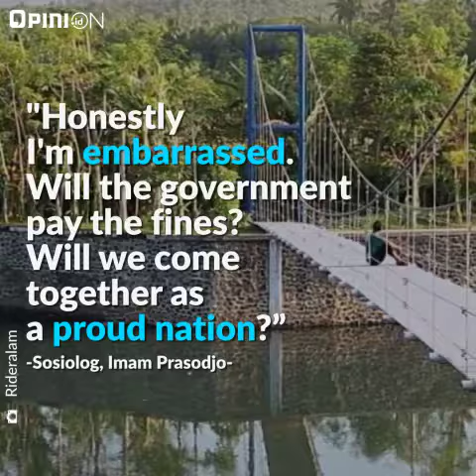1MINUTE | Toni the Bridge Builder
He travelled all the way to Indonesia to help build new bridges. Daaaamn.

Simak berbagai opini masyaraka
t dan berikan opinimu disini: